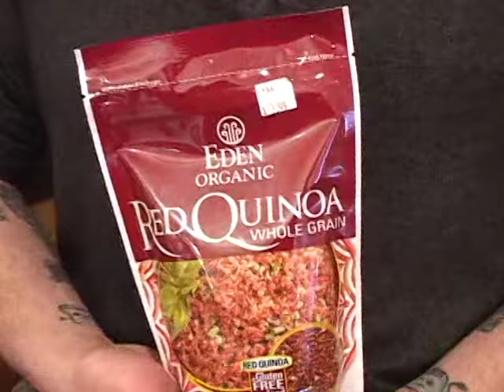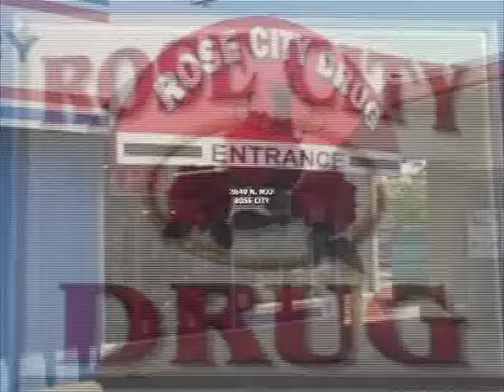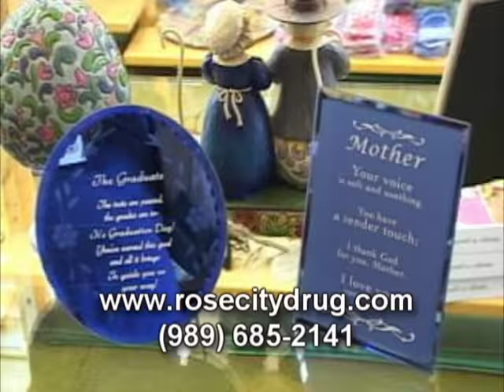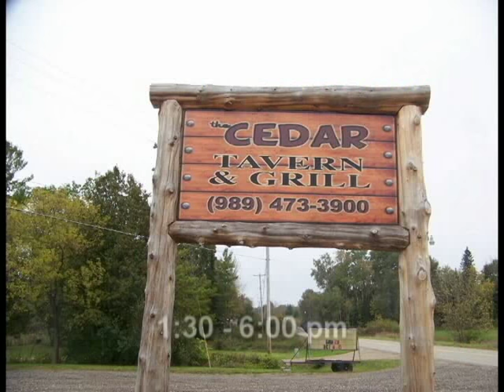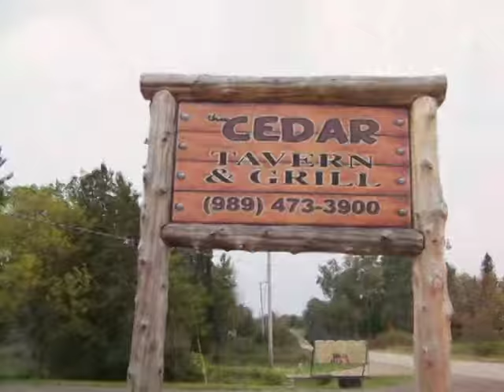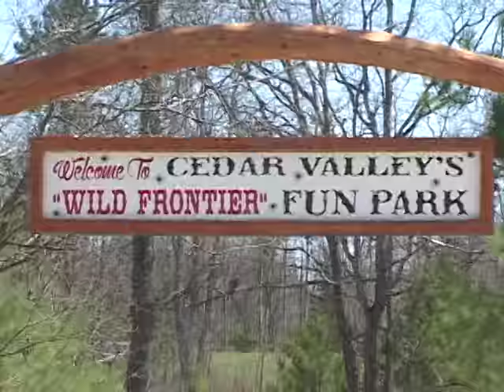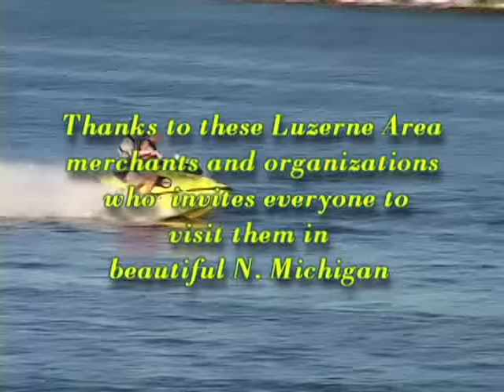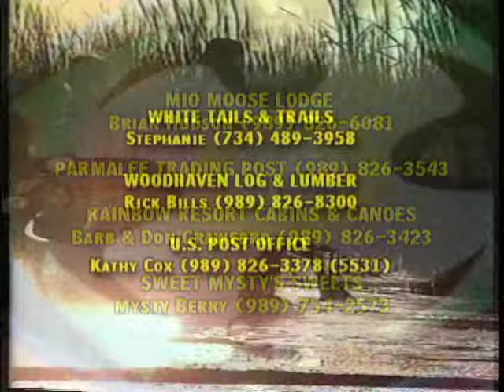2126 Rug Weaver of Standish + 2016 Cowboy Days Schedule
We visit with Glenn Lyons of Standish who has been creating hand crafted rugs the old world way. From his authentic looms, beautiful rugs are made utilizing all sorts of material.  Then on today's show we visit with producer and founder of COWBOY DAYS in N. Michigan, Clifford Parent.  Cliff shares with us the 2016 schedule that features cowboy hero "lookalikes" from throughout the midwest. Heroes recreated from the Silver Screen come to life for fans of this bygone slice of Americana.